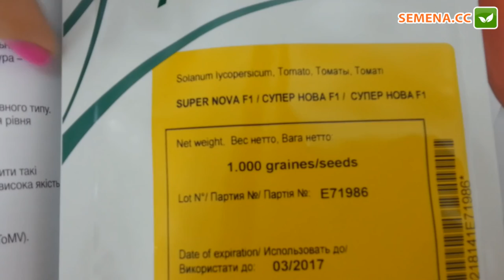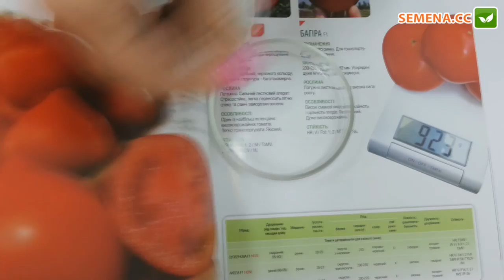Антифейк томат Супер Нова Clause